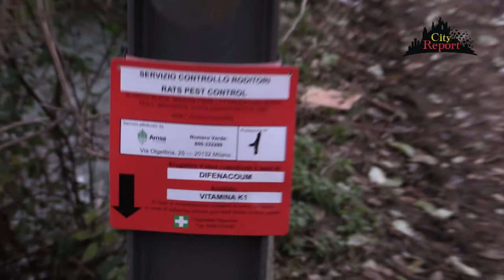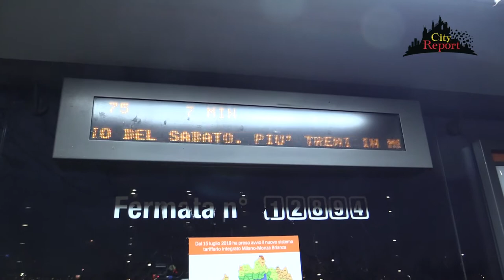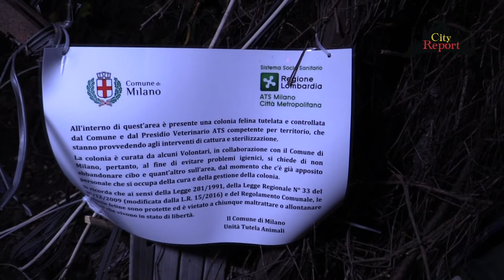+++SOGNI VERDI ED ACQUE NERE +++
Questa settimana lo staff di CityReport vi conduce in via Rizzoli nel municipio3 di Milano dove abbiamo svolto un lungo sopralluogo di oltre 14000 passi 🚶
Iniziamo il monitoraggio dalle sponde del fiume Lambro , una vasta area ( fuori controllo ) dove accade di tutto !
Come vedrete nel filmato , l'abbandono di rifiuti di ogni genere ( gettati anche in acqua ) e gli accampamenti abusivi sulle sponde non sono per nulla saltuari ed occasionali.
Ma proseguendo il cammino , non meglio è la situazione dei c.d " orti " al civico 48 .
Qui tra la strada e la zona di nessuno non vi e nessuna separazione , e tra reti tagliate e cancelli inspiegabilmente aperti , oltre agli immancabili rifiuti troviamo persino pezzi di auto e un materasso 😱
Continuando in questo percorsoverde un dedalo di stradine ci porta dove lo spaccio e il malaffare trovano nascondiglio , cioè nelle caseabusive ricavate in questi terreni dove addirittura c'è persino una discoteca 😭
Ringraziamo per la partecipazione e l'impegno il consigliere del municipio3 Marco Cagnolati di forzaitalia.